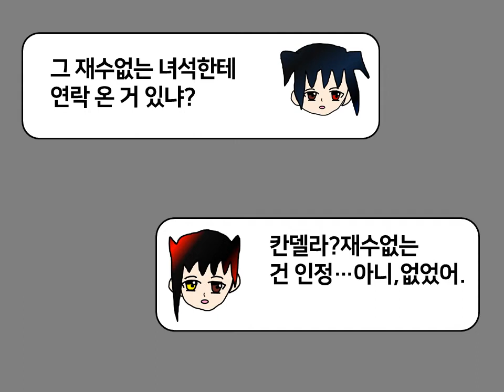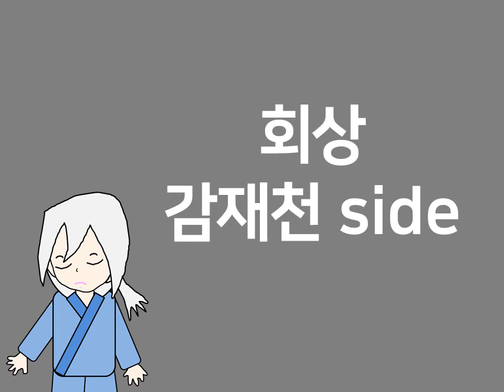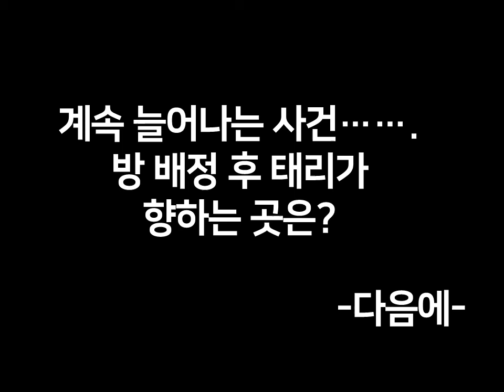발견 즉시 조준(Aim upon detection)2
1.지켜보는 그림자들(the shadows watching)

2.입장 중인 셋(three on the way in)

3.회상(remembrance)

☆인트로 영상 출처(Intro Video Source)☆

The Filling Circle 필링 서클-선생님

☆인트로 음악 출처(Intro music source)☆